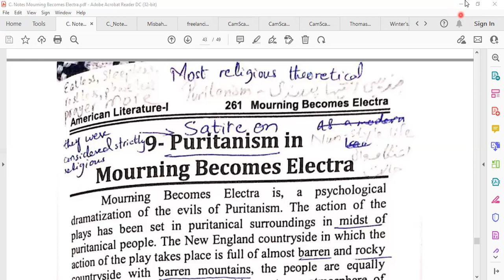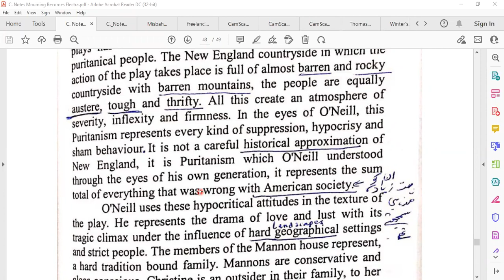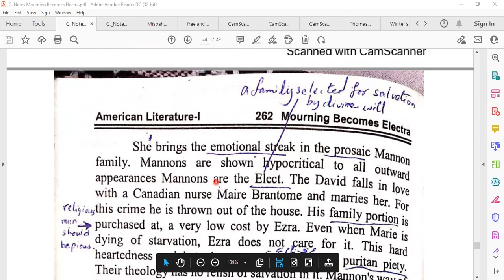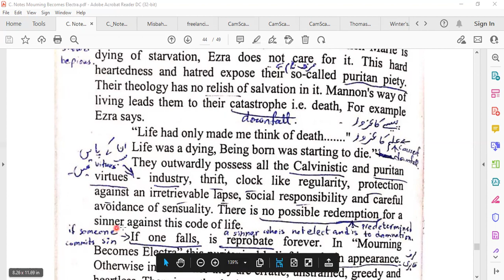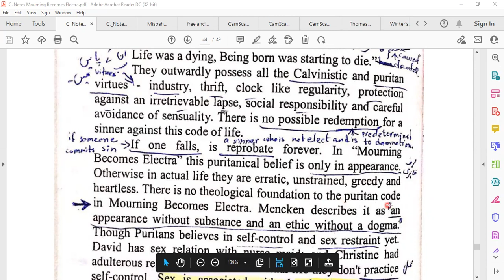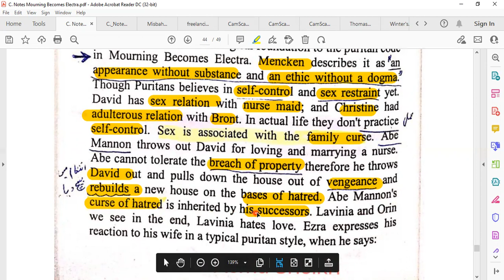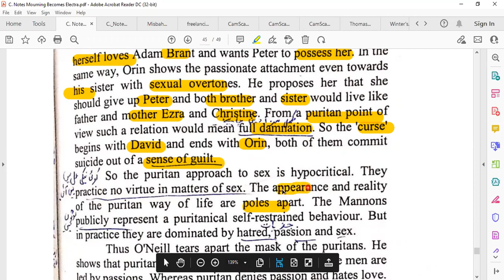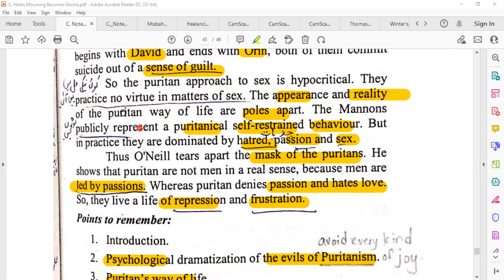puritanism | mourning becomes electra|ASMA SHEIKH TUTOR